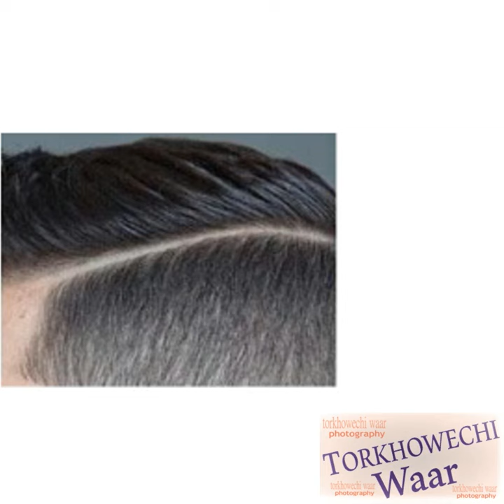Tan phoraan hifazat kich kori kosi. baloo ki hifazat kise karee